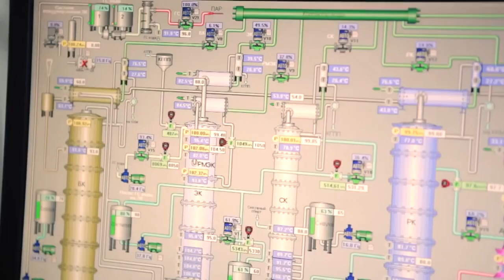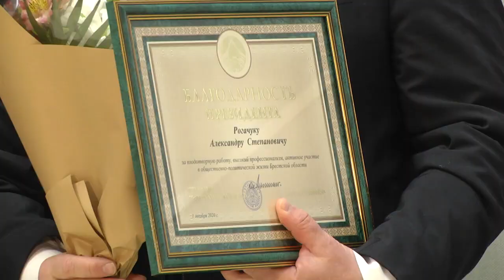2020-12-29 г.Брест. Награждение в облисполкоме государственными наградами. Новости на Буг-ТВ.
2020-ый год уже совсем скоро станет перевернутой страницей календаря. Но, несмотря на все трудности, которые пришлось преодолеть людям, каждый из них старался добросовестно исполнять свои обязанности на рабочих местах, быть ответственным и целеустремленным в профессии, продолжать нести все доброе и хорошее, то, что было нужно другим. Накануне в стенах областного исполнительного комитета состоялась торжественная церемония вручения государственных наград. Свои заслуженные медали и ордена из рук губернатора региона получили учителя, рабочие фабрик и заводов, руководители местных органов власти, предприятий и организаций, внесших свой вклад в развитие экономики области. На мероприятии побывали и наши корреспонденты.